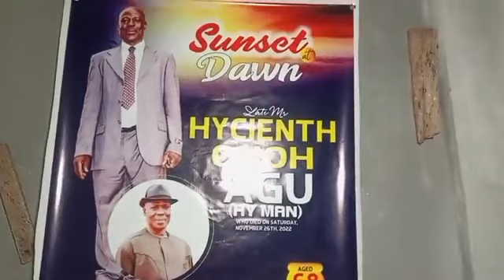NGWO TV: Hy-man goes home (Christian wake for Mr. Hyacinth Onoh Agu (Hy Man))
NGWO TV: Christian wake for Mr. Hyacinth Onoh Agu (Hy Man)